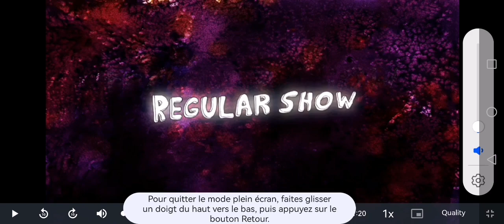Regular Show Sleep Fighter Part 1